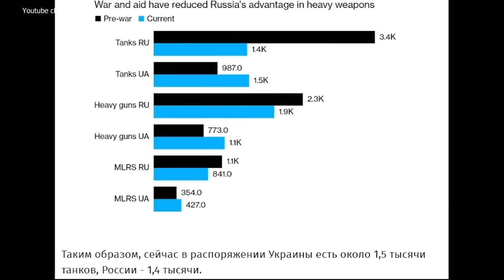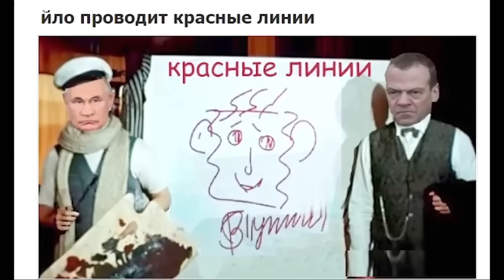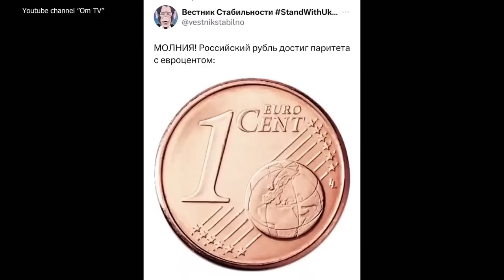СВОЙНА ПРОВАЛЕНА ОКОНЧАТЕЛЬНО!